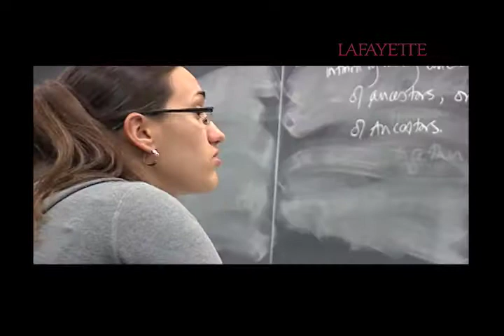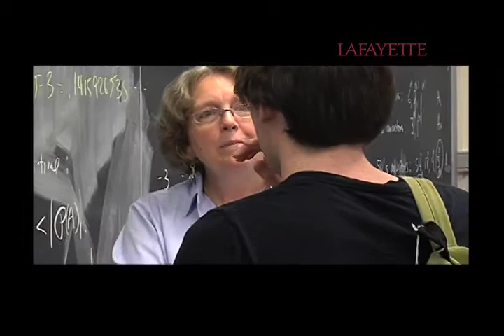Math Professor Elizabeth McMahon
Elizabeth McMahon, professor of mathematics at Lafayette, talks about her love of teaching and the approach she takes in the classroom.